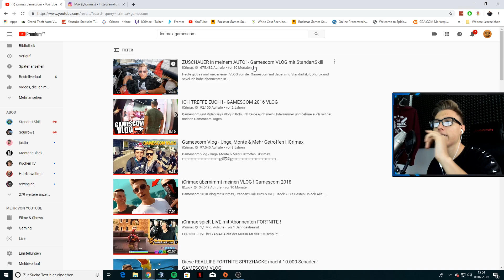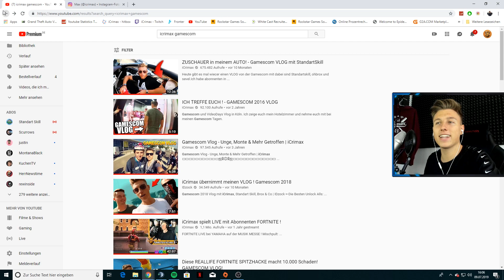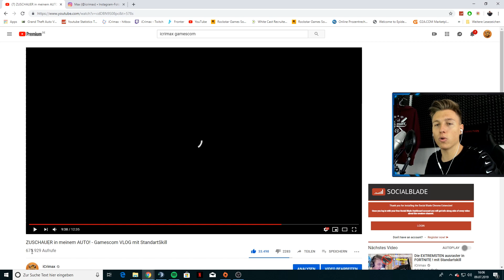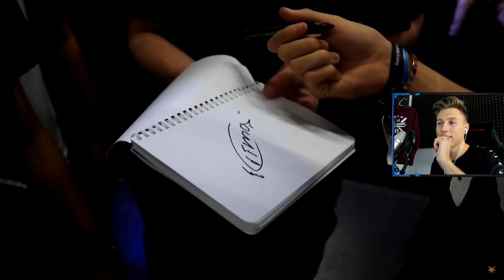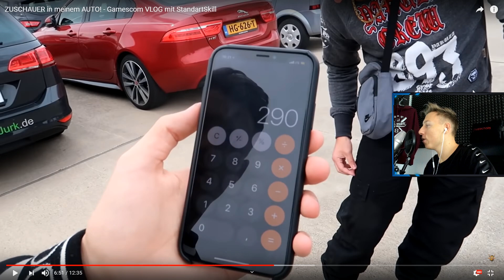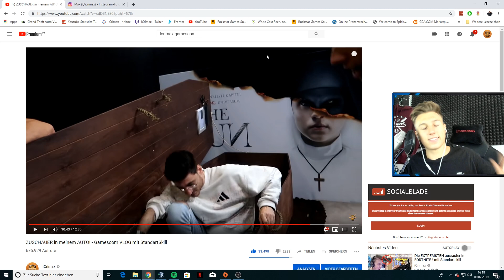iCrimax REAGIERT auf GAMESCOM Vlog FRÜHER vs HEUTE | iCrimax Stream Reaktion